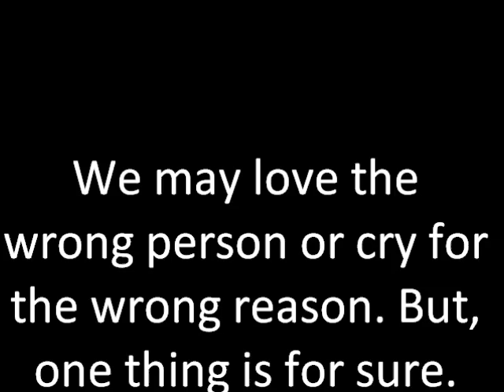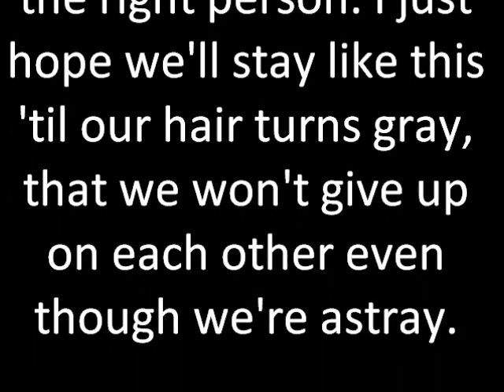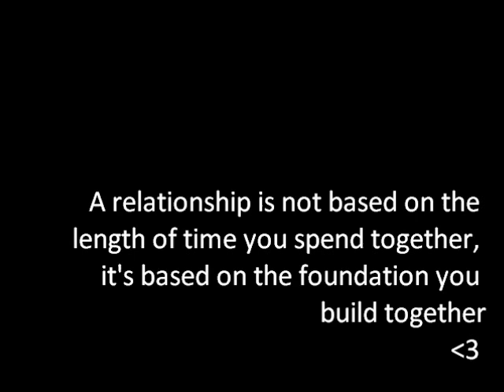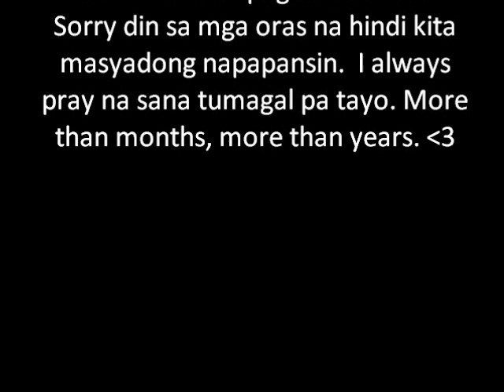Hi Babe!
One random thing that I do.
One week ko din to pinagisipan to. Dapat sa 8 ko pa ito iuupload kaso, sabi mo aalis ka na bukas. So dinamayan mo ako sa pagpuyat kagabi. Thank you! :*

4.3.12